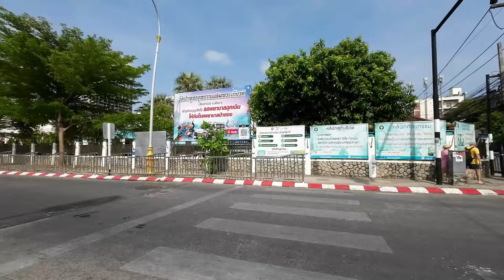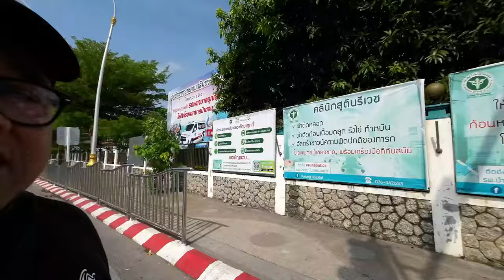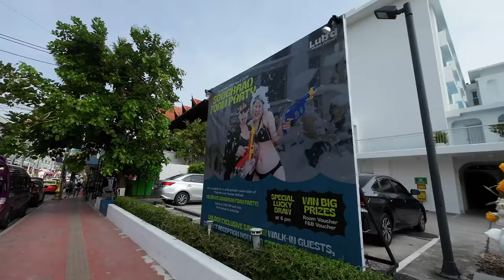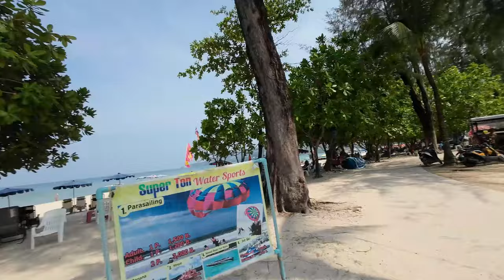Loma Beach Walking Tour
Walking tour to Loma Beach in Phuket.